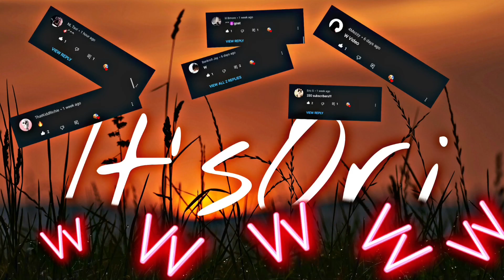It’sOri Reacts To The DC Fandom Trailers!